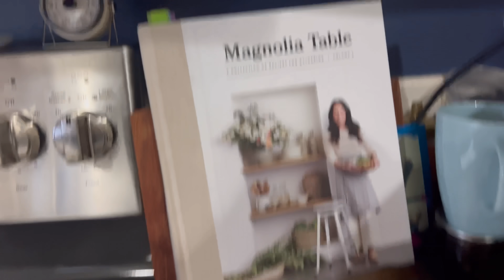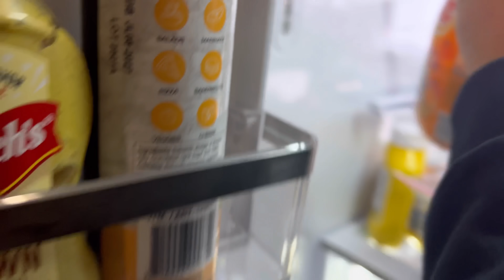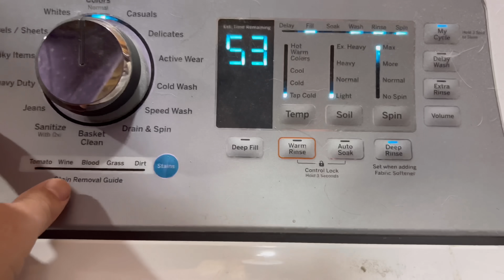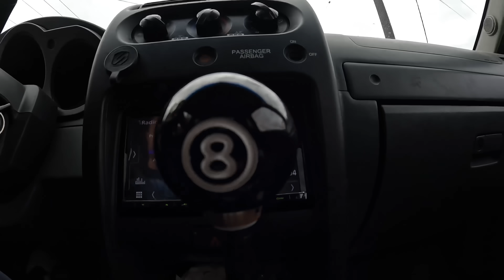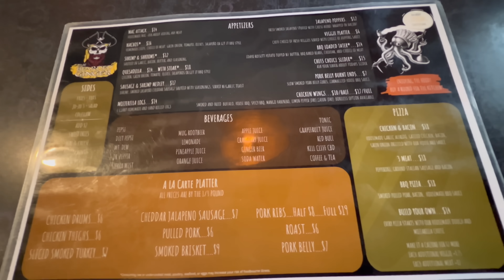Supply chain crisis recap. September 26, 2023. Day 4 of Hometime.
High school gossip, haircuts, and cracked windshields.